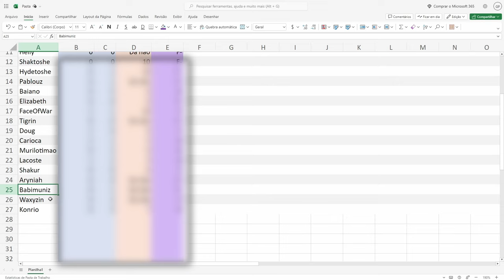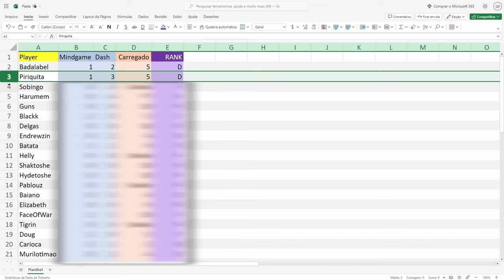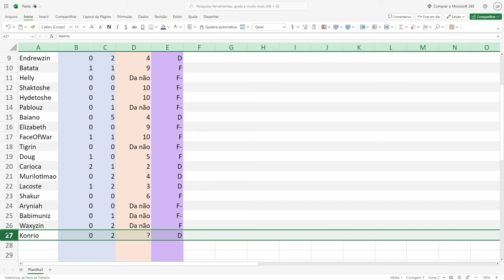Tierlist PvP Reversa - Os Piores Players